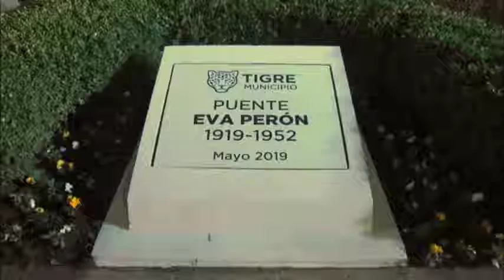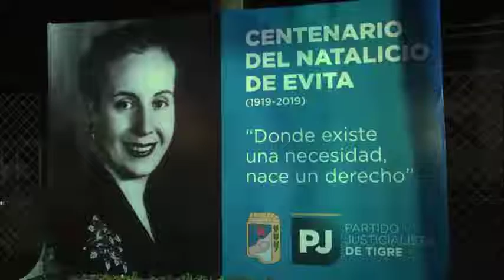Zamora: "El legado de Evita tiene que servir para unirnos y devolverle al pueblo los derechos”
El presidente del Partido Justicialista de Tigre encabezó el acto conmemorativo al centenario del natalicio de Eva Perón en General Pacheco y pidió reflexionar para trabajar en la conformación de un gobierno que pondere el trabajo, la producción y el crecimiento del país.

En la localidad de General Pacheco, el presidente del Partido Justicialista de Tigre, Julio Zamora, encabezó el acto alusivo al centenario del natalicio de Eva Duarte de Perón y aseguró que es imprescindible consolidar la unidad de todo el peronismo para terminar con el ajuste y la tristeza que provocó Cambiemos.

“Eva marcó la vida de todos los peronistas y en este centenario debemos reflexionar y pensar en la construcción de un frente que tenga como norte el trabajo, la producción y el crecimiento del país. El legado de Evita tiene que servir para unirnos y devolverle al pueblo argentino los derechos que Cambiemos le quitó. Ojalá que Tigre sirva como ejemplo de unidad a nivel provincial y nacional”, expresó Julio Zamora.

La actividad se desarrolló frente al Busto de Eva Duarte de Perón, ubicado en Av. de los Constituyentes y Av. Hipólito Yrigoyen y contó con la presencia de dirigentes, organizaciones sociales y vecinos. Durante el encuentro, también brindaron sus palabras al público los referentes locales: Mónica Spelzini, de la agrupación Tres Banderas; Federico Ugo, del Movimiento Evita y Fernando Rosso, de la Cámpora.

“Pudimos conmemorar este centenario de Evita y fue una sensación muy gratificante. Estamos junto a las organizaciones sociales del peronismo y demostramos que estamos unidos porque creemos que es el camino. Las próximas elecciones tenemos que ganar a nivel local, provincial y nacional para que la gente deje de sufrir”, señaló la secretaria general del PJ Tigre, Alejandra Nardi.

A su turno, el vicepresidente del PJ local, Roberto Passo, aseguró que construir la unidad del peronismo en Tigre sirvió para trabajar en pos del bienestar de la comunidad y agregó: “El que no es parte de este proceso integral está jugando en contra”.

Durante el emotivo encuentro, los presentes junto al padre Jorge Marenco, rindieron una oración y una ofrenda floral. Luego, Zamora, dirigentes y vecinos se trasladaron al Teatro de General Pacheco donde se llevó adelante la obra “Evita, momentos de una mujer distinta” de Fernando Montivero.

Además, en el puente Eva Perón que une Villa La Ñata y Dique Luján también se llevó adelante una ceremonia que incluyó un encendido de velas y el descubrimiento de un cartel alusivo al centenario del natalicio de la dirigente nacida el 7 de mayo de 1919, en la localidad de Los Toldos.

Acompañaron el encuentro en General Pacheco, los dirigentes Rodrigo Molinos, Sonia Gatarri, Gisela Zamora, Florencia Mosqueda, Gladys Pollán, Sebastián Schafer, Sergio Romano, Javier Parbst, Fernando Lauría, Emiliano Mansilla, Marcelo Marina,Héctor “Chingolo” Lima, Eduardo Fernández, Alberto Figueroa, Carmen Salcedo y Verónica Caamaño, organizaciones sociales y vecinos.